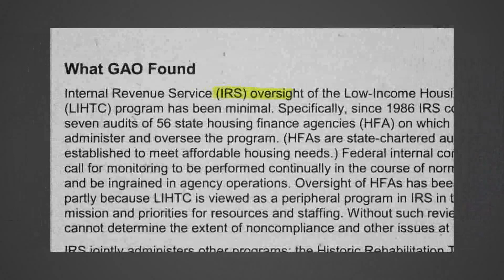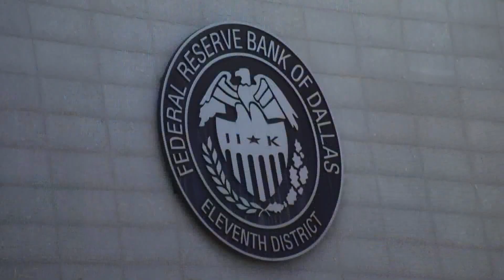'Your story woke them up': National regulators get earful about banks ignoring minority community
As a result of our "Banking Below 30" investigation, the nation's largest banking regulators are joining forces to study inequalities in lending.